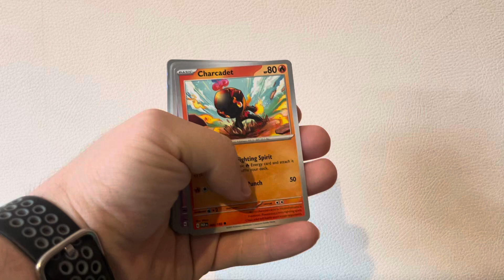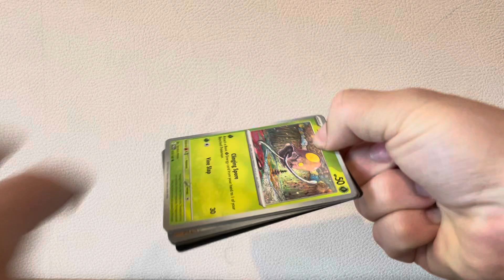Pokémon opening of all paradox riff series 363 like comment below subscribe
Pokémon opening of all paradox riff series 363 like comment below subscribe thank you for watching hope you enjoy it subscribe my channel will help me out subscribe to more than 1000 subscribe now if you haven’t subscribed it will help my Channel grow big until it’s more than 1000 more subscribers and likes one video will be very good if you haven’t subscribe subscribe now leave like thank you for the subscriber I’ve had so far